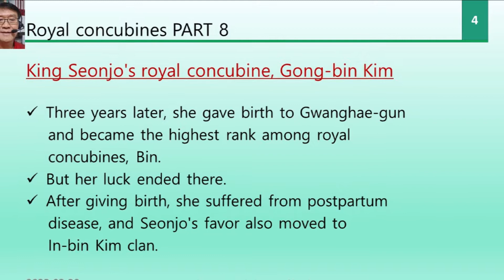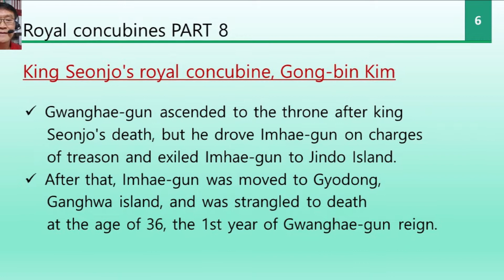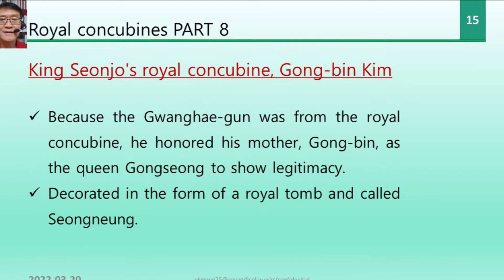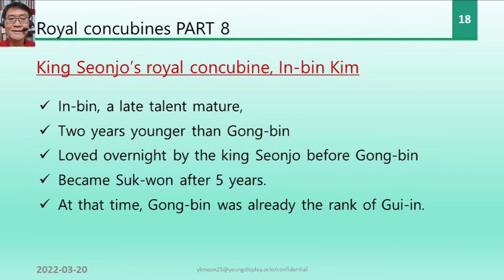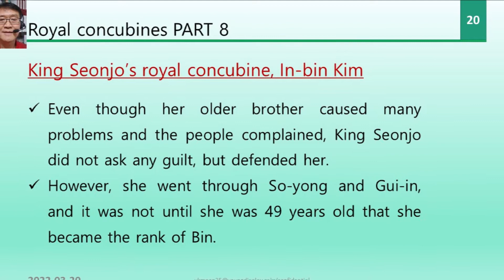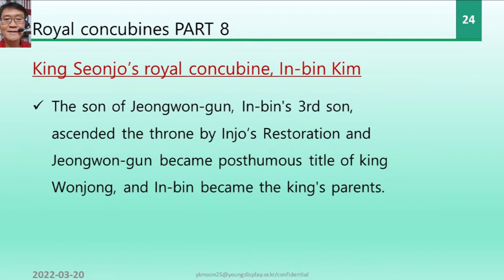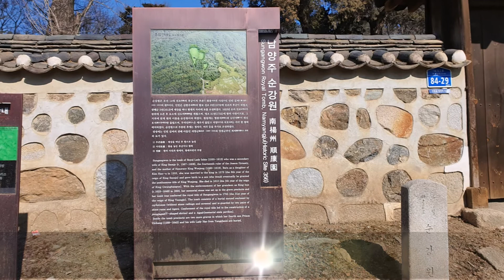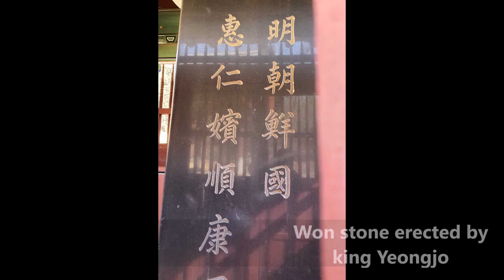Royal concubines of Joseon Dynasty, Part 8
Two royal concubines with mixed fates.
① Gong-bin Kim clan of King Seonjo
② In-bin Kim clan of King Seonjo

Ave Maria /Gounod : Piano /Mrs Moon
 Kanon Variations : Piano/Mrs Moon